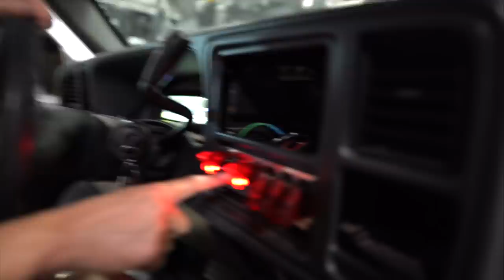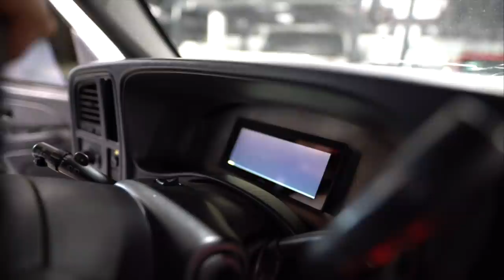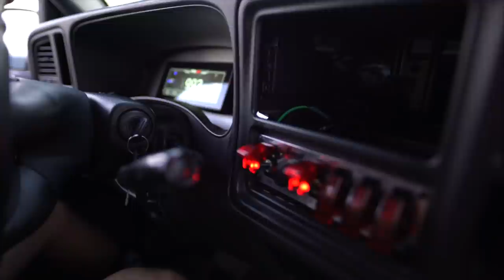Hang Out with On D Gas! *Daily Driven Turbo Trucks*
Welcome to the On D Gas Show! Today we take you on a ride with us and show you what our day-to-day looks like on the daily. Get your On D Gas gear at OnDGas.com for a chance to win the White Gen 2 Lightning!